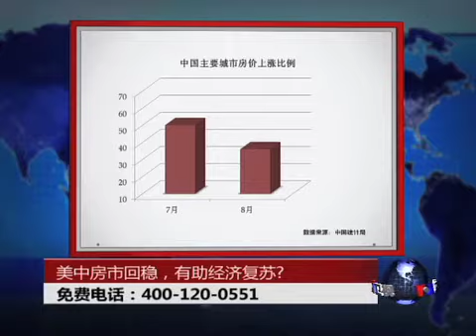时事大家谈: 美中房市回稳，有助经济复苏?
就在上周末前，美中两国分别发表有关房地产市场的最新数据，两国楼市成交量呈现持续上涨，房价也开始逐渐回暖，止跌回升。美中房地产市场回稳的主要原因有哪些? 政府在其中扮演什么样的角色? 房地产市场的发展是否能提振美中两国迟缓的经济? 脸书: